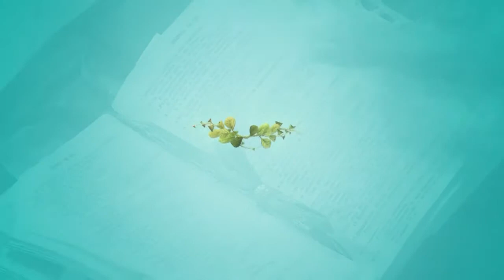Hora da Família - 07/12/2017 - Parte 1